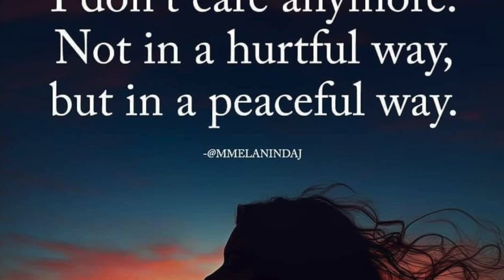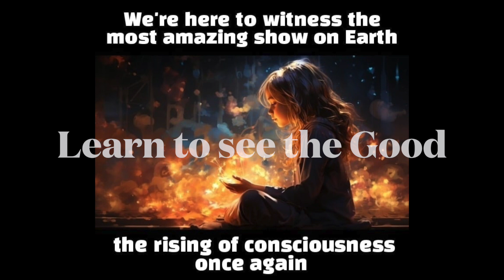You are The One God Chose | God is Bringing You Justice | Imposter Syndrome | Narcissist Abuse 💥💥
Create an Exciting, Rewarding and Meaningful Life Worth Living!

NLP Trainer, Master Hypnotherapist, Master Practictioner of TimeLine Therapy, Master Healer, Reiki, Huna, Pranic Healing, Communication Expert, Certified Life Coach and Master of Emotional Healing and Much More! 30+ Years Professional Experience

Ebooks:
Crack the Female Code